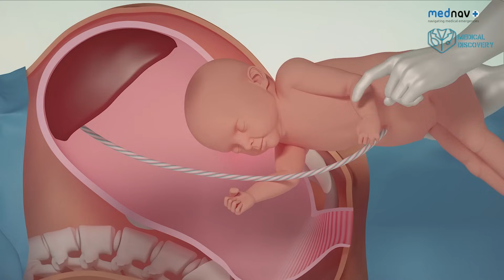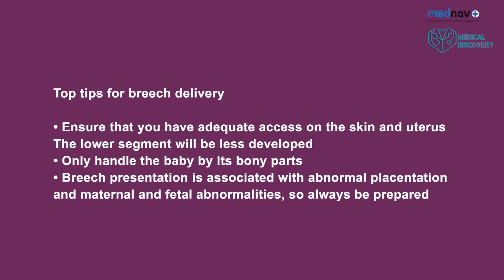Caesarean Section for Breech Presentation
MedNav is dedicated to developing educational and innovative technology to support healthcare professionals and patients in managing medical conditions in high, middle and low income countries. We have supported more than 7,000,000 viewers from over 90 countries and hope to develop more instructional videos to support your needs.

Many people have asked how they can help us to develop more educational video's as a lot of our users are from resource poor settings.  If you would like to help us develop more videos and make the videos free to people in resource poor settings you can help using the below link

Educational video with animation about how to perform a caesarean section for breech presentation

Produced by MedNav